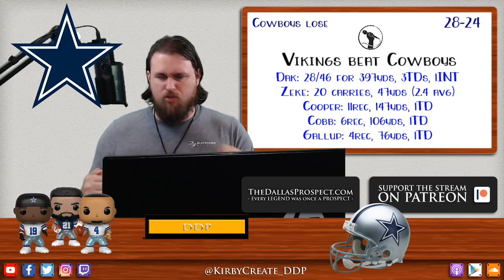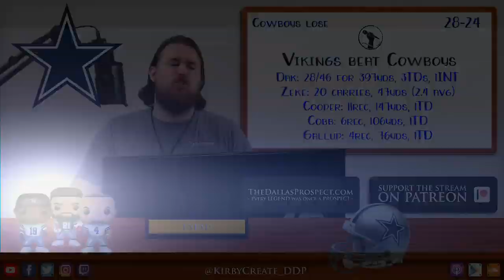Cowboys lose to Vikings, DDP RAGES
DDP tries to keep it all together while discussing the Dallas Cowboys' 28-24 loss to the Minnesota Vikings but the rage eventually overwhelms and burns down the ENTIRE post-game show.

//LINKS//

//BIO//